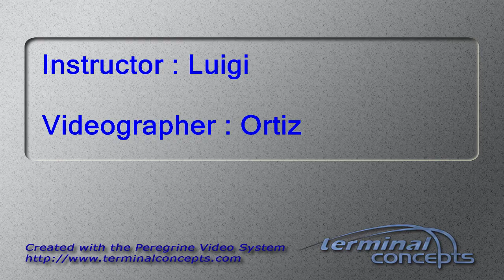Ashley Dunning's Tandem skydive!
Ashley Dunning's tandem skydive on Thursday, May 16, 2019 with Luigi at Skydive Indianapolis.  Located in Frankfort, IN, Skydive Indianapolis is THE place for tandem, AFF and experienced skydivers.  Come out and Skydive Indiana, Skydive Kentucky, and Skydive Ohio!

--- Intro ---

--- Pre Jump ---

--- Freefall Music ---